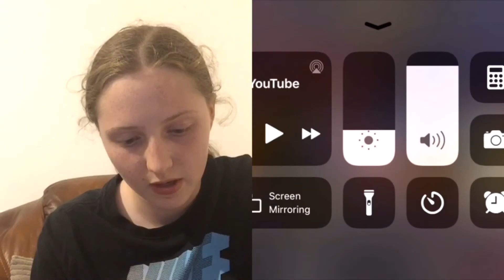IT CHAPTER TWO Trailer Reaction